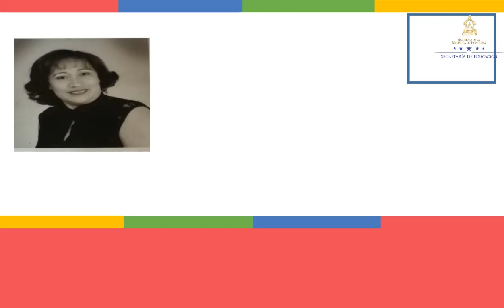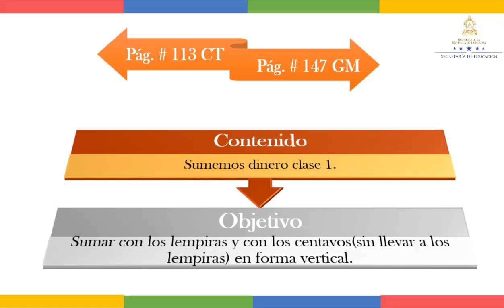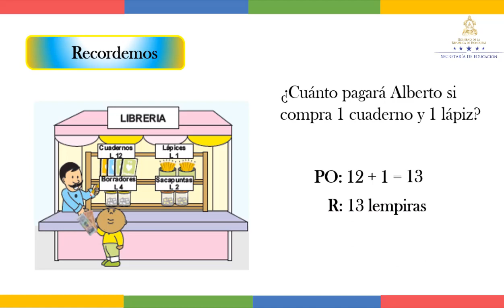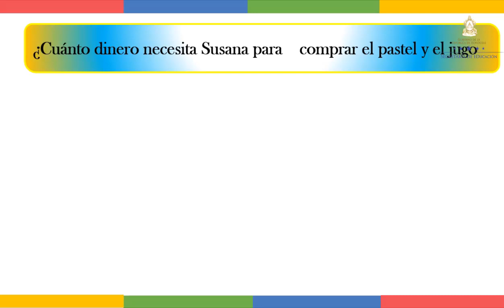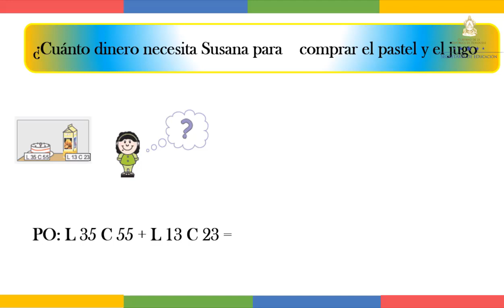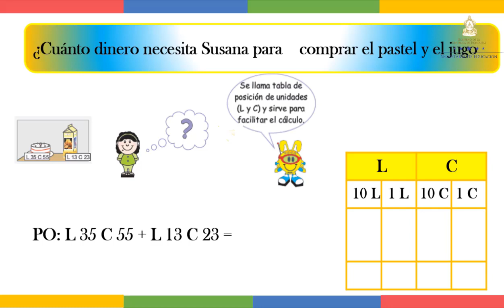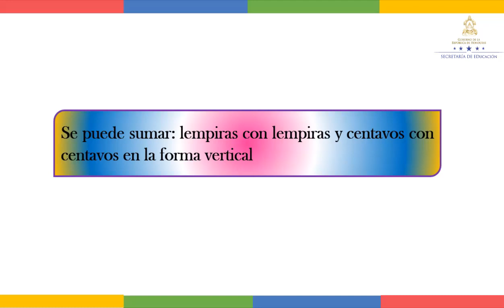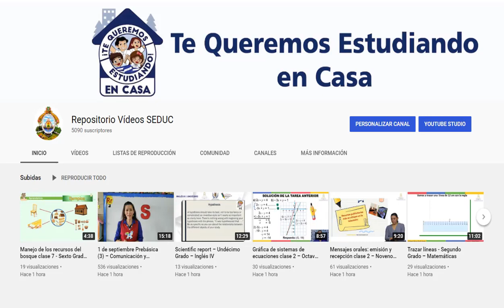Sumemos dinero clase 1 - Segundo Grado – Matemáticas